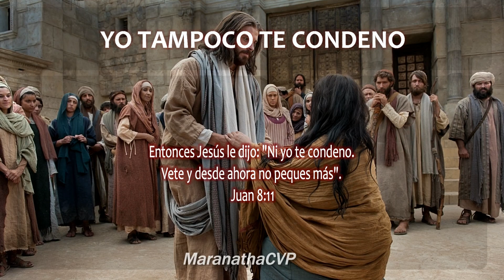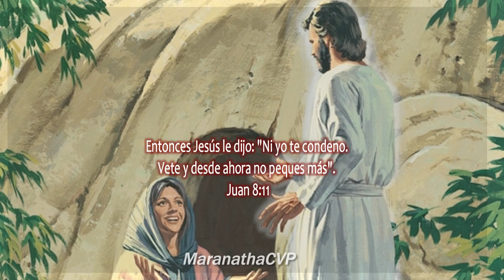Jesús le dijo: "Yo tampoco te condeno" - Juan 8:11.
La mujer adúltera.
"Y Jesús se fue al monte de los Olivos. Y por la mañana volvió al templo, y todo el pueblo vino a él; y sentado él, les enseñaba. Entonces los escribas y los fariseos le trajeron una mujer sorprendida en adulterio; y poniéndola en medio, le dijeron: Maestro, esta mujer ha sido sorprendida en el acto mismo de adulterio. Y en la ley nos mandó Moisés apedrear a tales mujeres. Tú, pues, ¿qué dices?

"Mas esto decían tentándole, para poder acusarle. Pero Jesús, inclinado hacia el suelo, escribía en tierra con el dedo. Y como insistieran en preguntarle, se enderezó y les dijo: El que de vosotros esté sin pecado sea el primero en arrojar la piedra contra ella. E inclinándose de nuevo hacia el suelo, siguió escribiendo en tierra. Pero ellos, al oír esto, acusados por su conciencia, salían uno a uno, comenzando desde los más viejos hasta los postreros; y quedó solo Jesús, y la mujer que estaba en medio".

"Enderezándose Jesús, y no viendo a nadie sino a la mujer, le dijo: Mujer, ¿dónde están los que te acusaban? ¿Ninguno te condenó? Ella dijo: Ninguno, Señor. Entonces Jesús le dijo: Ni yo te condeno; vete, y no peques más".

Reina-Valera 1960 (RVR1960)
Versión Reina-Valera 1960 © Sociedades Bíblicas en América Latina, 1960.